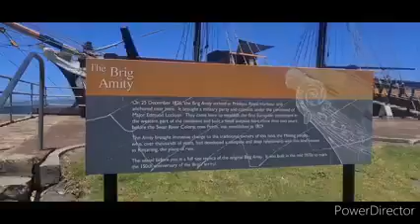Brig Amity Australia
Museum of the Great Southern

Brig Amity

Walk up the gangplank and step back in time aboard Brig Amity to find out what life was like aboard a convict ship in 1826.
As you explore the ship, listen to the story of Amity's perilous 6 week journey from Sydney to King George Sound to establish the first European settlement on the west coast of Australia.
Discover the sights and sounds below deck that were encountered by those aboard as they headed for unknown lands, sharing space with the ship’s crew, 23 convicts, 21 soldiers and enough domestic animals, food crops and building materials to start the small, remote outpost.
The informative and helpful volunteer guides will assist you to navigate your visit and will be happy to answer any questions you may have. They can also tell you other interesting things to do and see at Museum of the Great Southern, as well as in Albany.
The Amity is part of the Museum of the Great Southern site.
ctto.